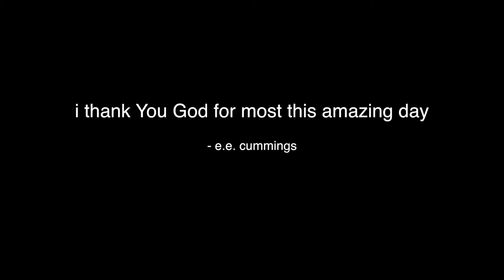i thank You God for most this amazing day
i thank You God for most this amazing
day: for the leaping, greenly spirits of trees,
and a blue true dream of sky; and for everything
which is natural which is infinite which is yes

(i who have died am alive again today,
and this is the sun's birthday; this is the birth
day of life and of love and wings: and of the gay
great happening illimitably earth)

how should tasting touching hearing seeing
breathing any - lifted from the no
of all nothing - human merely being
doubt unimaginable You?

(now the ears of my ears awake and
now the eyes of my eyes are opened)

- e.e. cummings

This is a celebratory piece written in awe of the natural forms and the ways in which they have inspired artists since the beginning. More than anything I enjoy sitting outside in the sunlight, pondering the beauty of it all and allowing my mind to wander. I love everything from the small local park bench to the majestic mountains and waterfalls in Yosemite. The middle stanza felt especially personal to me, as often there comes a point when I am sitting outside where I cannot imagine anything other than the sunny day itself, complimented by the sounds, smells, and feelings of earth, which gives the impression of being both finite and infinite all at once. This piece was written for the SFCM Choral Composition Competition and was premiered by the International Orange Chorale, with Zane Fiala conducting.

Nick Benavides, conductor

Soprano: Crystal Kim, Ellen Leslie, Lora Libby, Emma Rosenthal, Tori Hauk
Alto: Jasmine Johnson, Emma Logan, Anne Polyakov, Nicole Shorts, Winton White
Tenor: Luis Escareño, Lucas Floyd, Paul Hansen, Kyle Sampson, Joshua Saulle, Collin Whitfield
Bass: Seth Byrd, Kenji Oh, Matthew Peterson, Matthew Plaza, Andrew Vickers